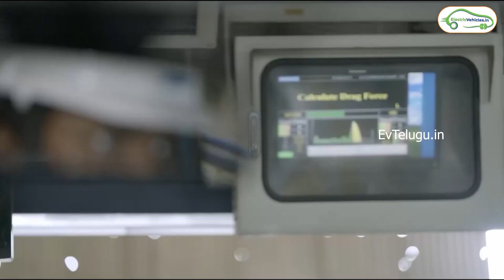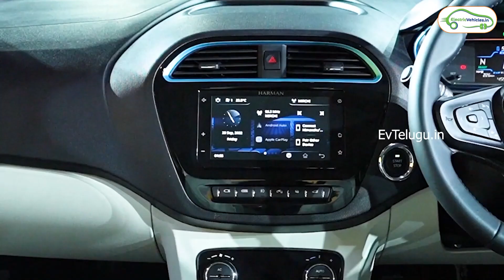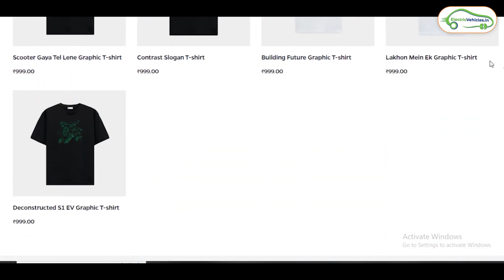Tata ಹಾಗೂ Ola ಮಾಡಿರುವ ಹೊಸ ಸಾಧನೆ | EV Kannada